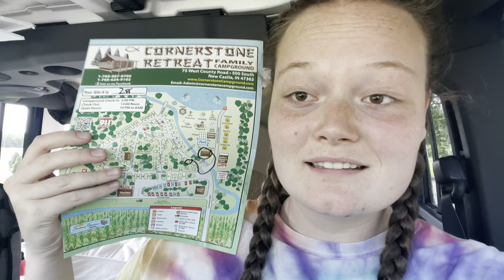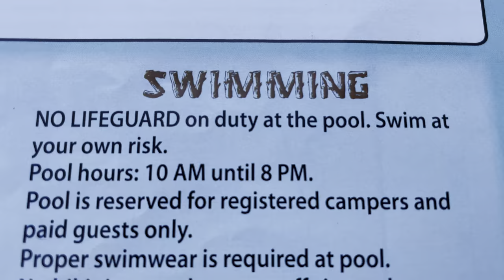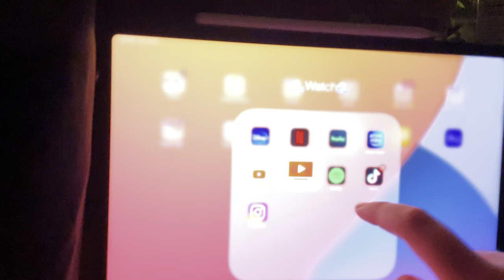Daisy, I’ve a feeling we’re not in Connecticut anymore.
First night in the jeep, and some new ways of living for others in the part of the country I go to.